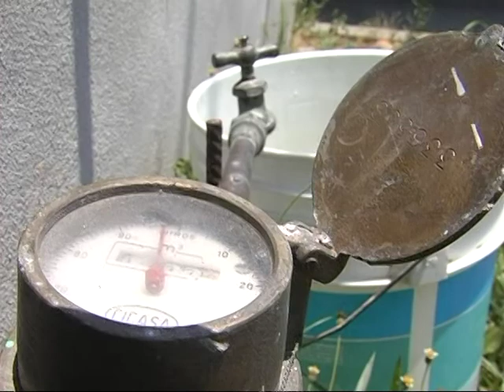Sigue Coatzacoalcos sin agua